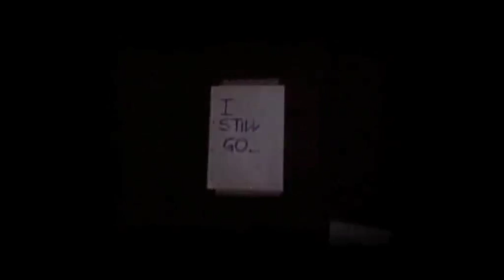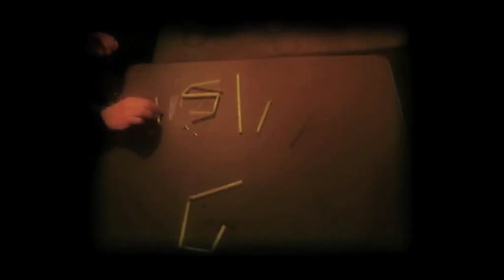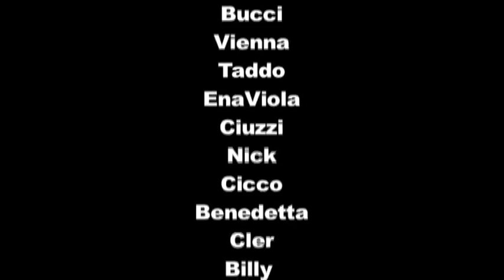The Afterglow - I STILL GO (unofficial clip)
"I Still Go" out worldwide 10 November 2012 and available on all digital music stores.

Unofficial videoclip for the band's new single "I Still Go" realised joining together some of the videos sent by fans.